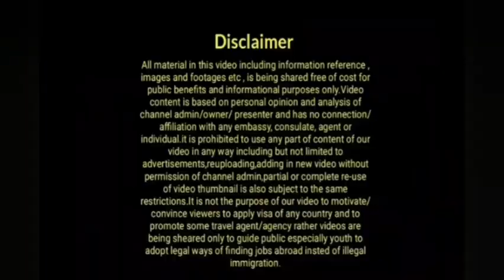Great News For Uk?A Big Decision Finally Made Possible Next Month?|Uk Immigration News 2021